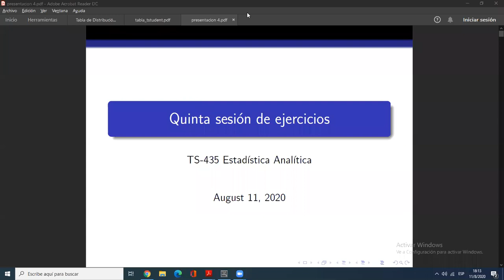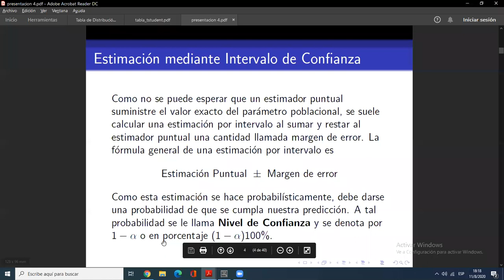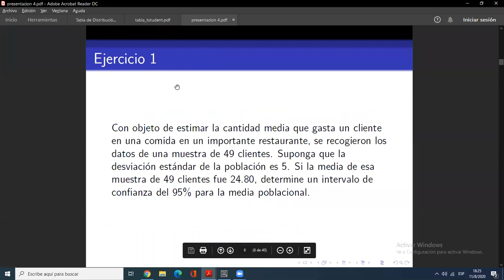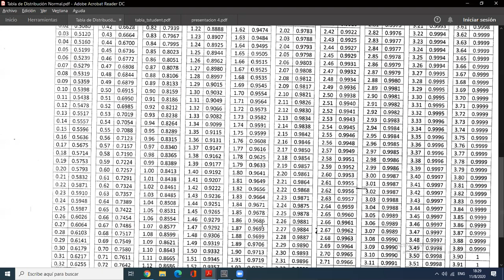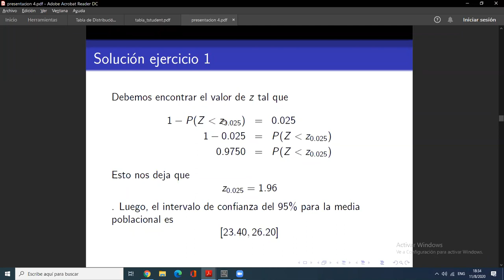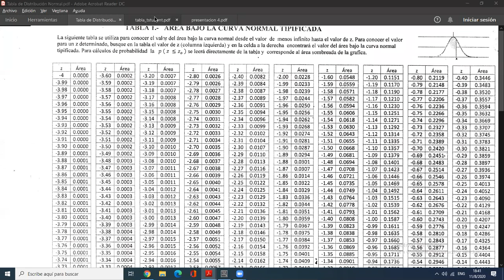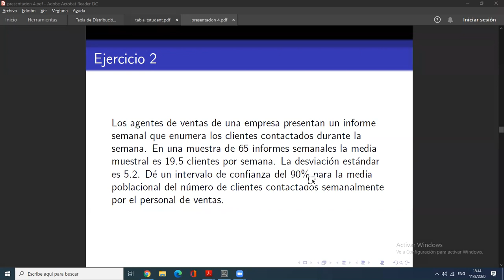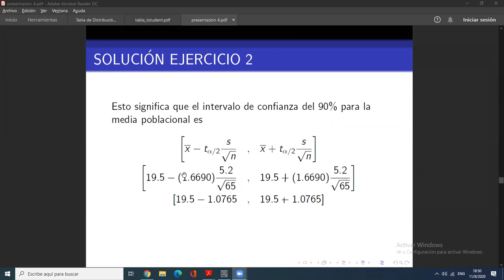Solución de ejercicios #6 PARTE 1 || Estadística Analítica || UNAH II PAC 2020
Reunión hecha por zoom con los estudiantes de Estadística Analítica TS - 435. Estudiamos principios de Estimación y analizamos la estimación mediante intervalos de confianza para la media (conociendo y sin conocer la desviación estándar poblacional) y para la proporción poblacional.